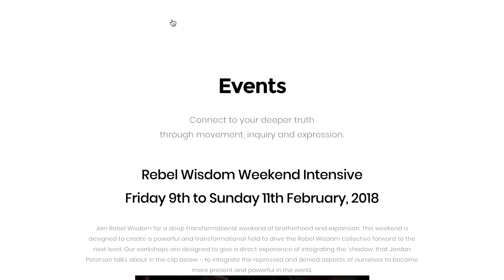Rebel Wisdom Men's Weekend Intensive, Testimonials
At our men's weekend Intensives, we take key concepts from our films and talks and turn them into practical wisdom and direct experience. For example, Jordan Peterson's idea of aligning ourselves with the truth (logos) and living it out in our lives. Also the concept, originally from the psychologist Carl Jung, of integrating the 'shadow' (those things about ourselves we reject or deny) and using it as fuel to drive ourselves forward.

We teach a number of techniques to help you do this, as well as methods for improving key psychological traits like presence, determination, mental discipline and self-reflection.

We create a strong and safe container of brotherhood to allow yourself to look honestly at what is working and what is not working in your life, and provide practical tools to change things. We use a variety of methods to elicit flow states and new ways of perceiving, from meditation techniques to self-inquiry to bodywork and exercise. Our Intensives are a mythic journey for every man. Together, we overcome inner challenges, testing ourselves and speaking the truth to burn off whatever's holding us back from our full potential. We return home as stronger, wiser and more relaxed men.

As one recent participant put it: "I wanted to pass on my thanks to you and the team for what is essentially the beginning of a new epoch in my life as a man. To say that what you're doing is essential is an immense understatement at this time in our existence and it's almost as if collectively we are responding to a call to adventure from the very universe itself. Thank you for helping me find connection to the brother(s) that I never had."

By using clear intention and focus, and creating a space dedicated to honesty and growth we help you create new possibilities for yourself in the world. Watch the video for testimonials from our men's weekend workshop.